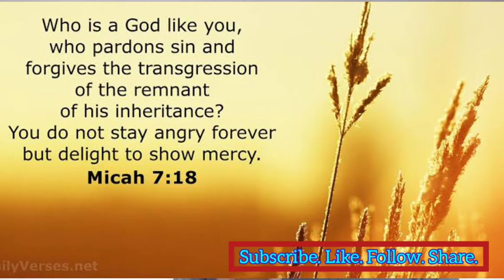Words To Live By Part 7 God Can Give You A Second Chance (1 John 1:9) 02/22/21